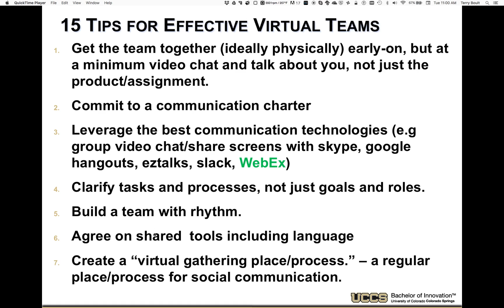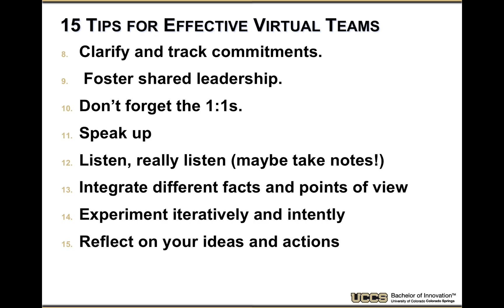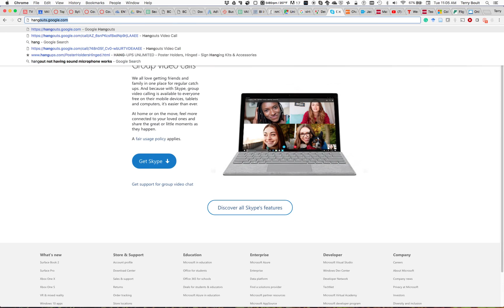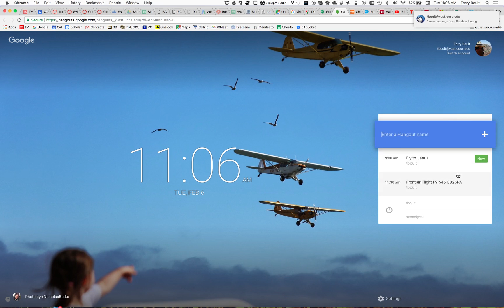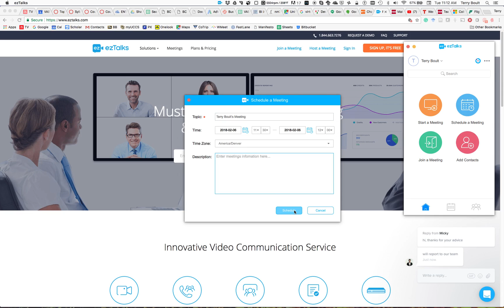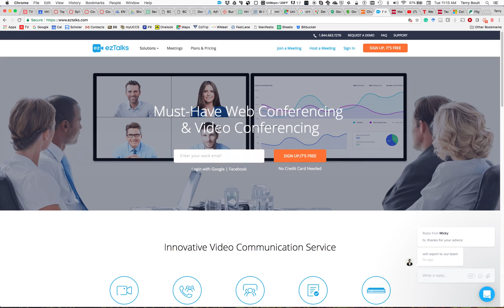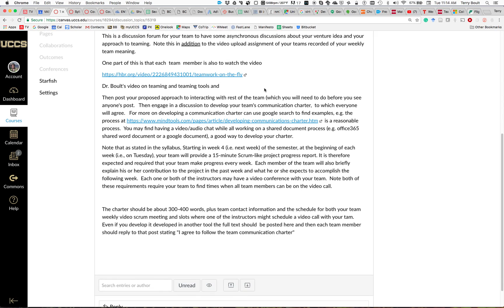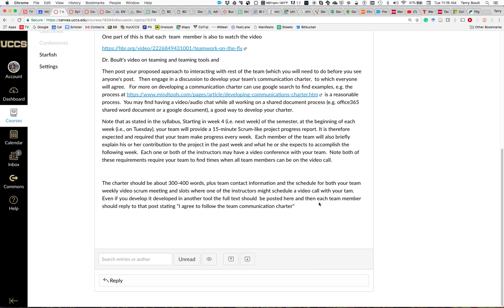Boult on virtual teams and some alternative tools tools